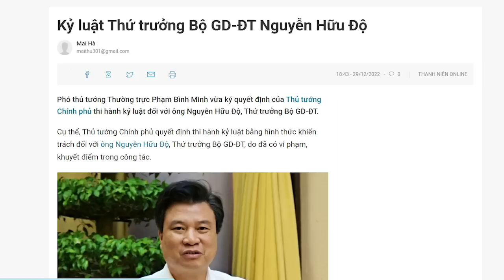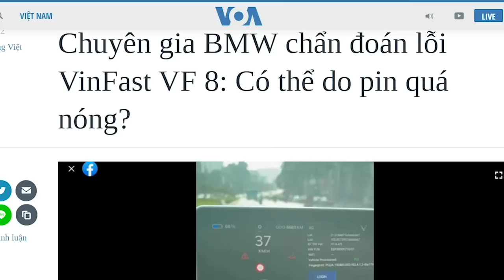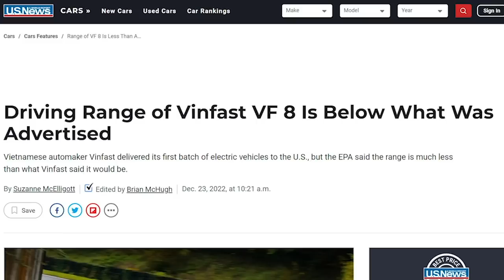Sau Bộ Y tế, Bộ Ngoại giao, lửa bén sang Bộ Giáo dục. Bộ trưởng, Thứ trưởng đang “run”!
Ngành giáo dục ở Việt Nam hiện nay quá nát, cho nên, chuyện “lửa” bén sang Bộ Giáo dục chỉ là vấn đề thời gian. Đã có quá nhiều tiêu cực phơi bày, cho đến nay mới xử lý thì cũng là quá muộn.